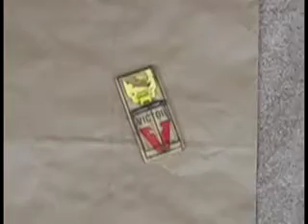WannaBe by Jess